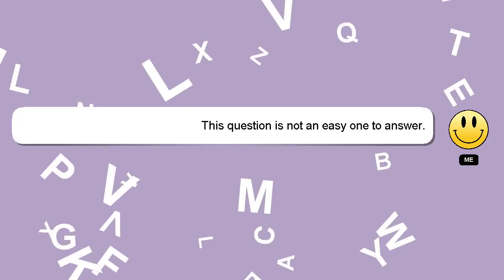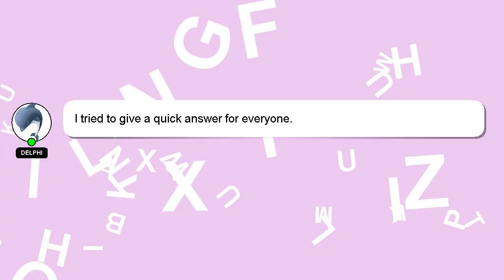How to tie for shirt?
Let me give you a brief introduction of who I am, Hey, I am Delphi. I am here to help you get the answers you are seeking. - How to tie for shirt?

I welcome your comments and chats if you have more detailed queries. Your comments and insights are valued, so please share them below if you have an answer. I will express my appreciation for your answer by 'hearting' it.

*2 What we are experimenting :*